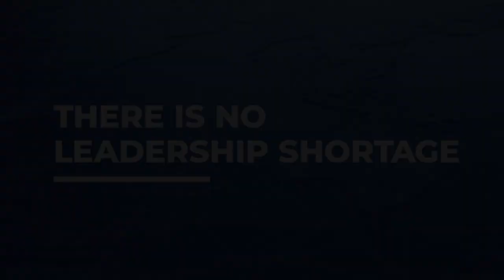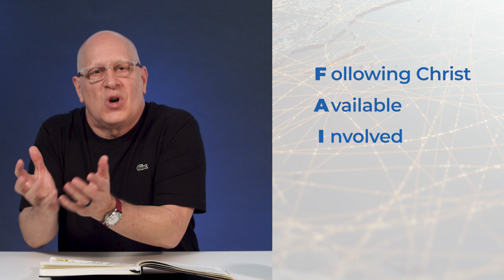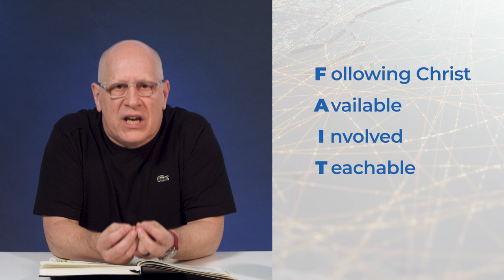There Is No Leadership Shortage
Steve Murrell exhorts us to develop the gifts and potential that God has put inside of people. If we do that we will not have a leadership shortage but rather an abundance of leaders.